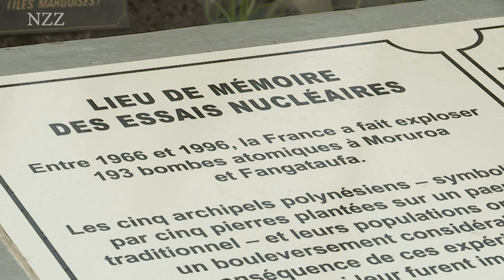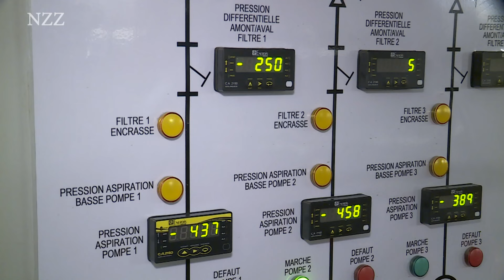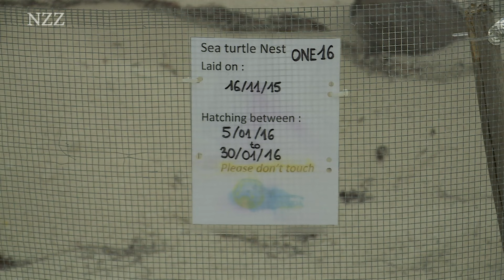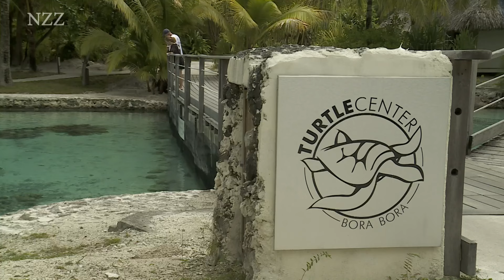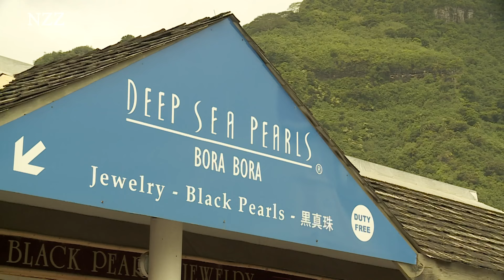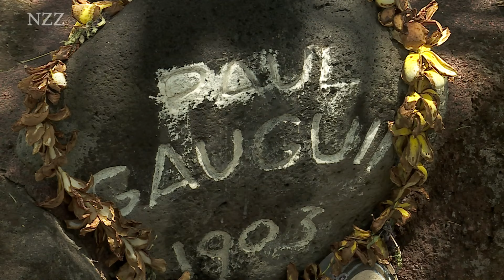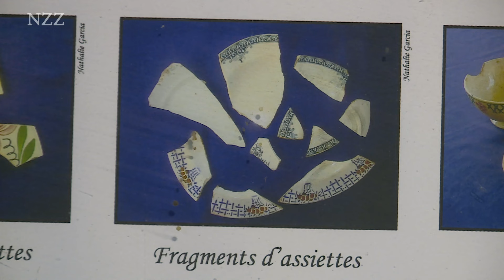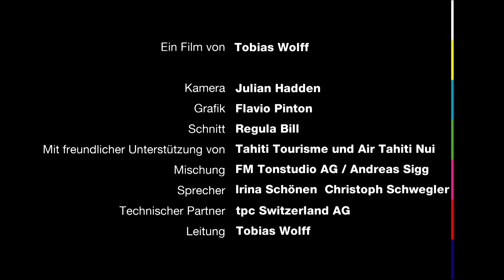Sehnsuchtsort Südsee – Tahiti und seine Inseln (2016)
Kein Archipel ist weiter von einem Kontinent entfernt als die Marquesas-Inseln. Alle vier Jahre feiern die Einwohner ein Kultur-Festival, um Touristen auf die entlegenen Eilande zu holen, die einst Heimat des Malers Paul Gauguin und des Sängers Jacques Brel waren. Kein Atoll ist schöner als Tetiaroa, das bis zu seinem Tode Marlon Brando gehörte und auf dem eines der luxuriösesten Resorts weltweit gebaut wurde. Kein Tier ist den Polynesiern so heilig wie die Schildkröte. In Schildkrötenlazaretten werden verletzte und kranke Tiere wieder aufgepäppelt. Und keine Distanz war dem Schweizer Ehepaar Bratschi zu gross, um das Paradies zu finden: Bora Bora.